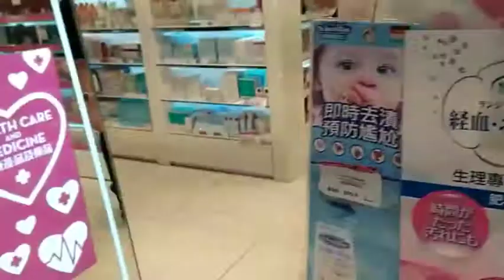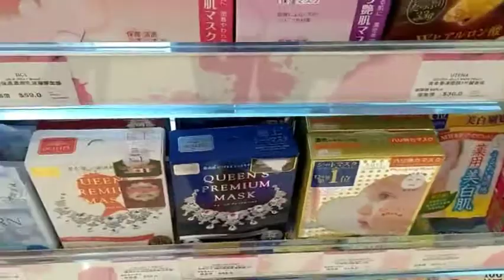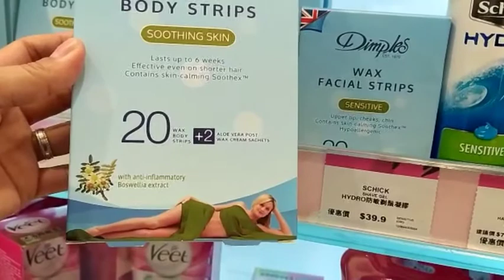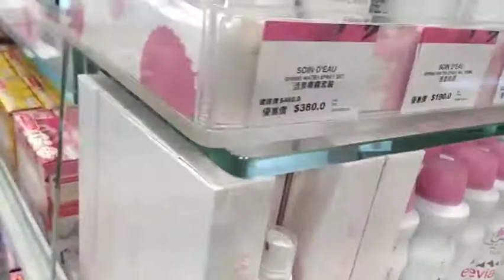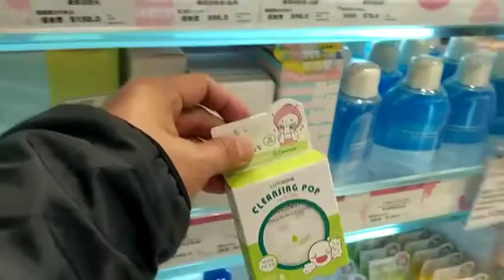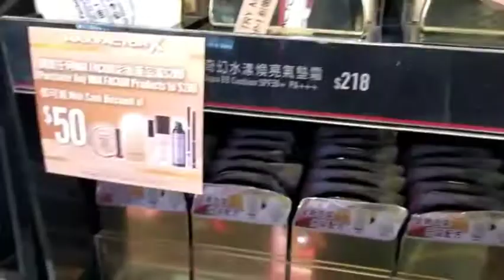Sasa Shop|Hk vlog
Artist : NOVIN ASIA
Licensed to
Youtube By :  TUNECORE (on behalf of novin asia

Musician: @iksonmusic

Musician: @iksonmusic

Musician: @iksonmusic

Musician: @iksonmusic

Musician: @iksonmusic

Musician: @iksonmusic

Musician: @iksonmusic

Musician: @iksonmusic

Musician: @iksonmusic

Musician: @iksonmusic